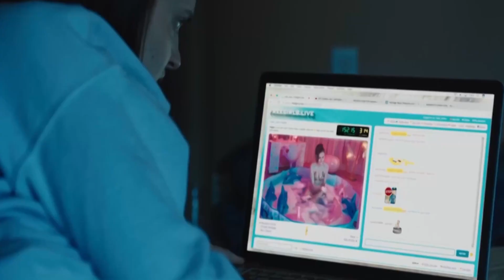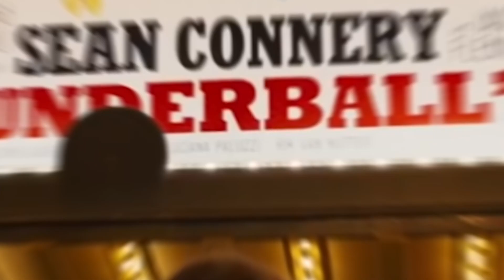Mind-Blowing Psychological Thrillers: The Top 10 So Far...2023!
Are you a fan of movies that keep you on the edge of your seat?

Look no further than these 10 psychological thriller films that are a must-watch for any movie lover.

With twists and turns that will leave you guessing until the very end, these films are sure to keep you captivated from start to finish.
Explore the depths of the human psyche and witness the darkest corners of the human mind in these thought-provoking movies.

From mind games to psychological drama, these films offer something for every type of viewer.

So, get ready to be on the edge of your seat with these psychological thriller movies that you won't want to miss.

-=Chapters=-
00:00 - Intro
00:33 - Nr. 10
01:07 - Nr. 9
01:46 - Nr. 8
02:10 - Nr. 7
02:25 - Nr. 6
02:55 - Nr. 5
03:24 - Nr. 4
03:46 - Nr. 3
04:07 - Nr. 2
04:27 - Nr. 1
05:13 - Bonus

Translated titles:
Thrillers psicológicos alucinantes: los 10 mejores hasta ahora... ¡2023!

Überwältigende Psychothriller: Die Top 10 bisher ... 2023!

Thrillers psychologiques époustouflants : le top 10 jusqu'à présent... 2023 !

Thriller psicologici strabilianti: i primi 10 finora... 2023!

Tankeväckande psykologiska thrillers: Topp 10 hittills...2023!